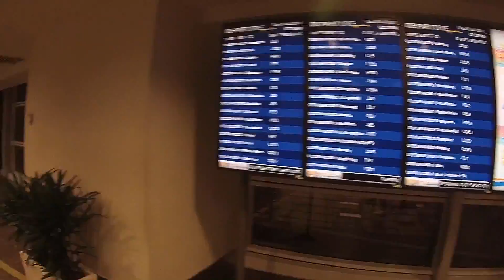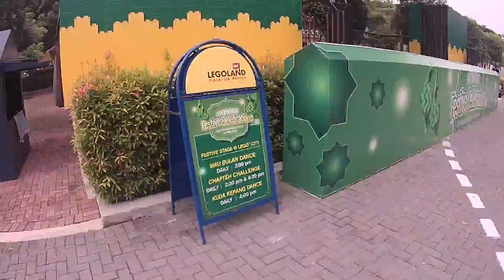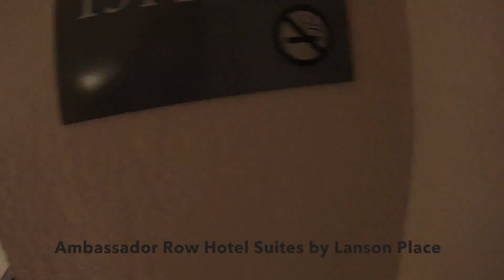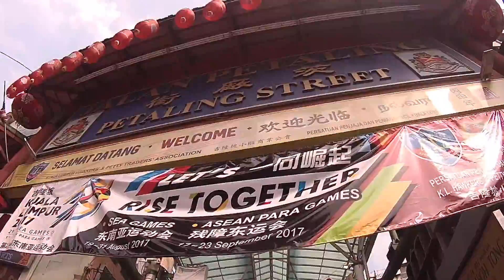JB-SG-KL 2017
A TEAM's Annual Adventure

This video is a compilation of snippets from our Malaysia-Singapore trip last July 2017.

Title: Bay Breeze
Artist: FortyThr33
Genre: Dance & Electronic
Mood: Bright

Title: Good For You
Artist: THBD
Genre: Dance & Electronic
Mood: Happy

Title: Adventures
Artist: A Himitsu
Genre: Dance & Electronic
Mood: Happy

Title: Buddha
Artist: Kontekst
Genre: Hip Hop & Rap
Mood: Bright